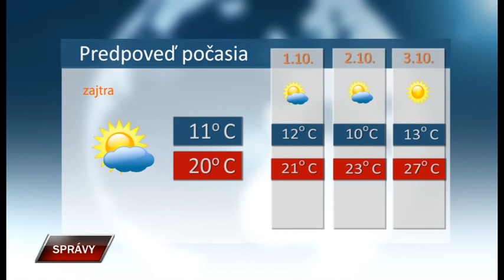Spravy 29 9 2020